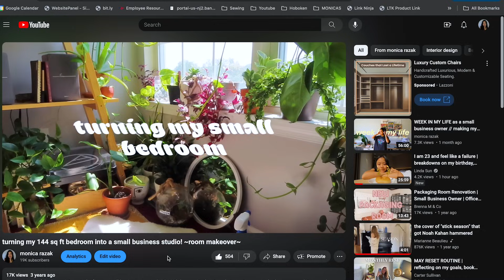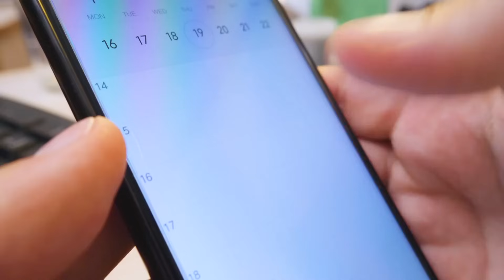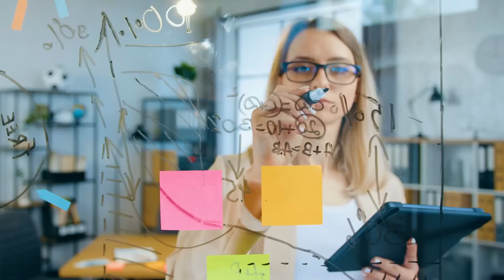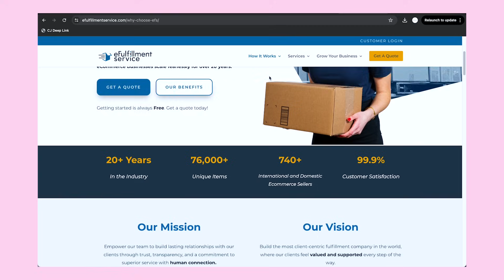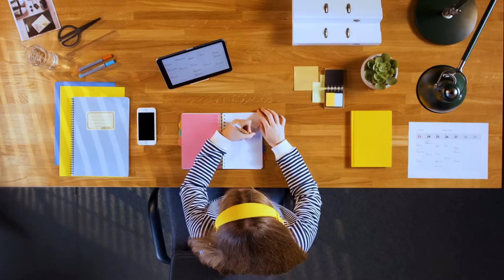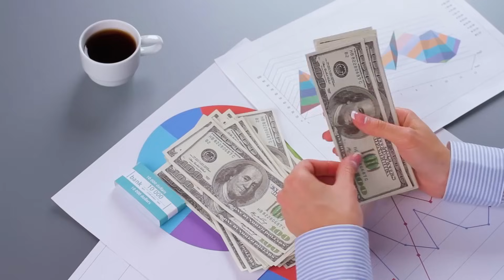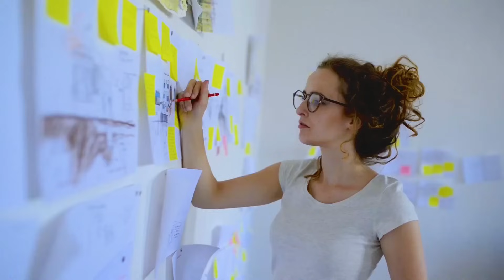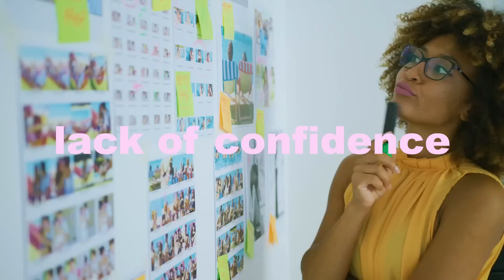how to start a small business from your bedroom // debunking starting a small biz myths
Here's how you can start you first small business from the comfort of your own bedroom, hope you enjoy!

Monica Razak
330 Washington Street
PMB 148

~SOCIALS~
Personal accounts:

My favorite brands/suppliers:
Magic Mind (use code 'MONICAR20')